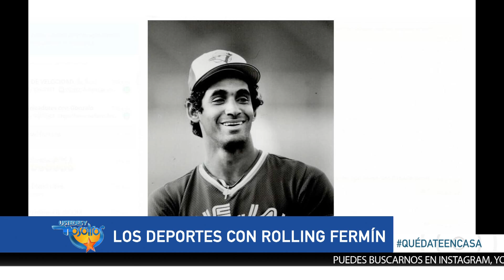Deportes con Rolling Fermín